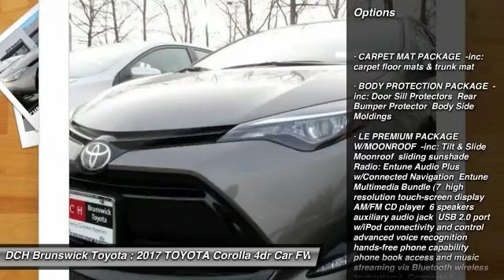2017 TOYOTA Corolla BT71234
2017 TOYOTA COROLLA North Brunswick, NJ
Stock# BT71234

1504 US Route 1 North

Price excludes: Sales Tax, License & Registration, and Dealer Documentation Fee ($399). Advertised price includes manufacturer's rebates $2,000 - TMS Customer Cash. Exp. 07/05/2017BACK-UP CAMERA, NAVIGATION, LANE DEPARTURE WARNING, BLUETOOTH, MOONROOF, MP3 Player, KEYLESS ENTRY, 36 MPG Highway, PREMIUM PACKAGE, . The newest iteration of the Toyota Corolla is a fresh take on the design of a long-time icon. It has stylistic changes inside and out resulting in a car that is edgy, fun, and economical all at once. The front grille and dramatic headlights show off its attitude, complemented smooth aerodynamic lines all the way back to the stylish new taillights in the rear. With 7 models, including the 50th Anniversary Special Edition, there is a Corolla for almost every taste. Toyota has given shoppers 2 peppy 1.8L, 4-Cylinder engine alternatives. The standard engine is rated at 132hp while the engine in the LE Eco has Valvematic technology and 140hp. Depending on the model and trim you select you can get a 6-Speed manual, a 4-speed automatic Transmission with intelligence, or a Continuously Variable Transmission with intelligence and Shift Mode. Fuel efficiencies vary by trim, but the best is the LE Eco CVT with an EPA estimated 30 MPG city and 40 MPG hwy. Passengers up front will be comfortable in adjustable, Whiplash-Injury-Lessening seats. Plus, you will be soothed with Air Conditioning or Automatic climate control, depending on trim level. The base L trim comes nicely equipped with essentials like power windows, locks and outside mirrors, and a steering wheel with audio and Bluetooth hands-free phone controls. In addition, you get Tech Audio with AM FM CD, Auxiliary Jack, USB port, iPod interface, and hands-free calling and music streaming utilizing Bluetooth. The top-level trims offer enticing features like Paddle Shifters for precision driving, Sport Drive mode, 17in alloy wheels, Push Button Start, a Multi-information display, and the amazing Entune Premium Audio System with Navigation and App Suite.